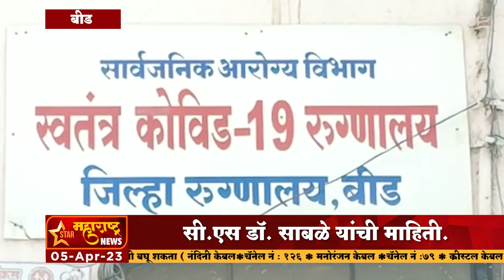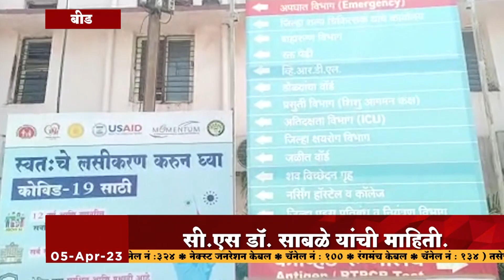बीड- कोविडचां प्रादुर्भाव रोखण्यासाठी उपाययोजना, सी.एस डॉ. साबळे यांची माहिती.